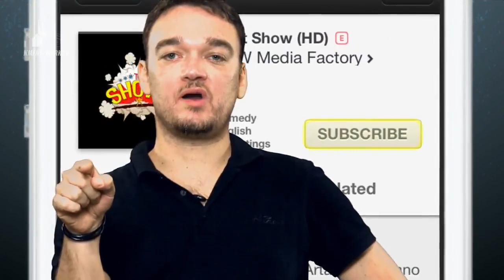The Bro Show S01E01 - Pilot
Mico Halili, Jason Webb and Richard Del Rosario discuss the NBA Global Games, talk to PBA superstar James Yap and DLSU Head Coach Juno Sauler. The guys also asked each other, "LeBron vs Kobe 1-on-1 live in Manila. How much would you pay to watch that?" Welcome to The Bro Show!